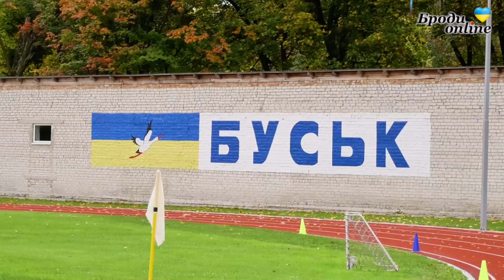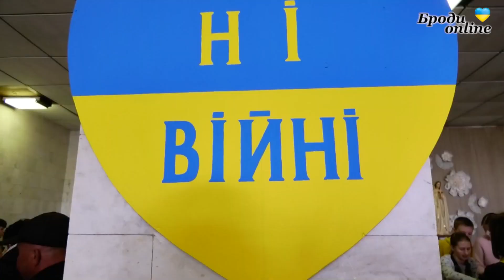"Броди news": новини Золочівського району. Випуск 05.10.2022 (ТК "Броди online")